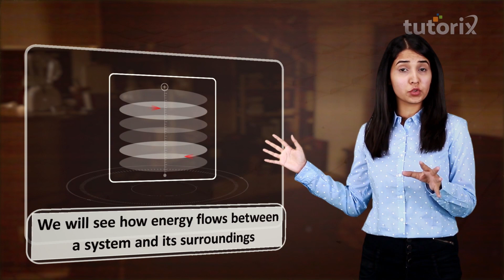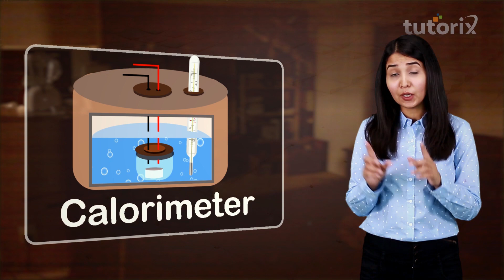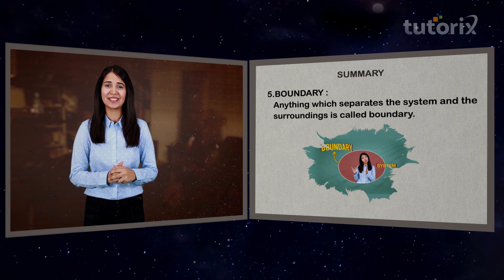Class 11, Chemistry - Introduction To Thermodynamics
Tutorix is a self-learning app, which teaches you mathematics and science in simple and easy way. Tutorix uses 2D & 3D visualisations, real life activities, hands-on-practices, and the latest technologies to teach topics so that each and every concept becomes crystal clear and retains in your memory for a longer period. If you still get stuck at any point, we are here to resolve your doubts immediately. To enjoy Fun-Filled Learning at your mobile download